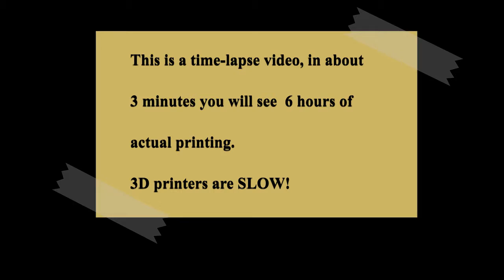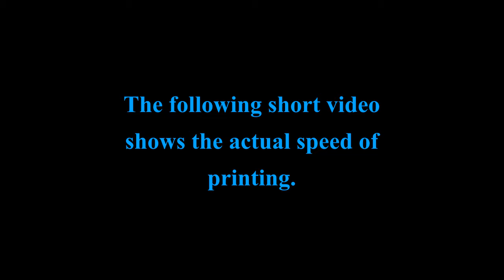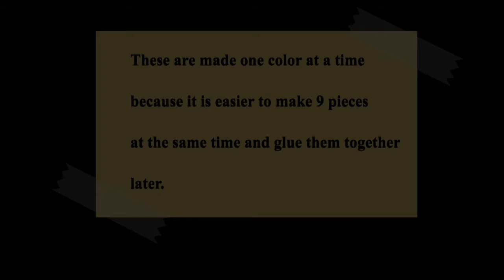2021-12 -21 Pyramid Production Starts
Production of pyramids for club members has started.  We can produce 9 per day and these will be sent out to members as we get them made.

The first layer has some printing problems but as this is inside the pyramid it won't be a problem.  I'll fix that on future prints.

Presented by PyramidHope.ru